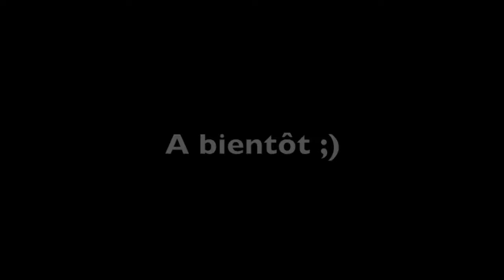Road trip Asie 2012 GoPro N°15 Kanchanaburi since songkran, the last day of my trip